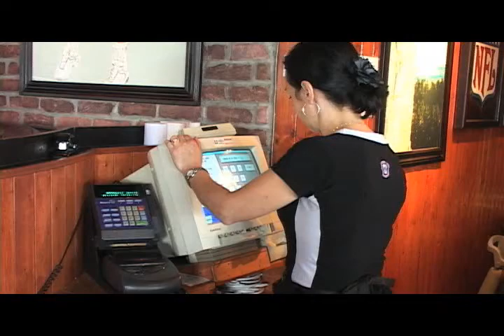Jarret Restauration 2007